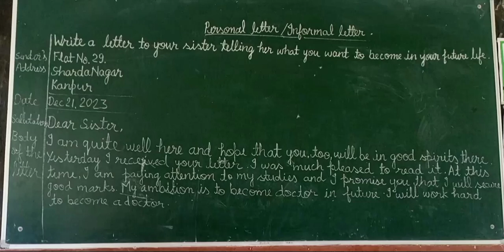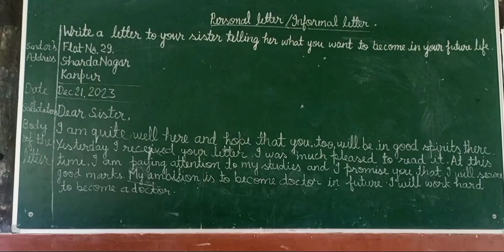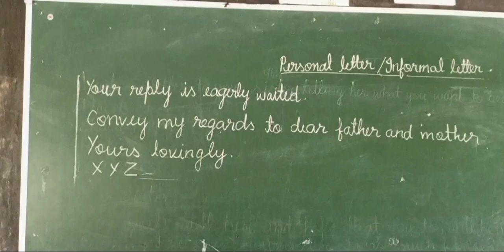Letter to sister